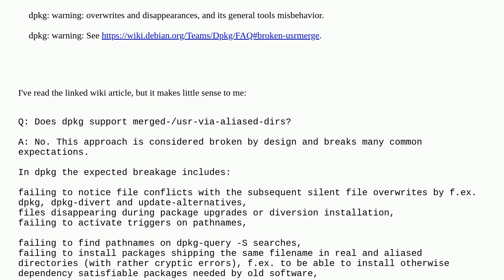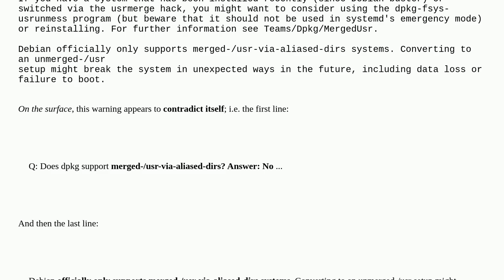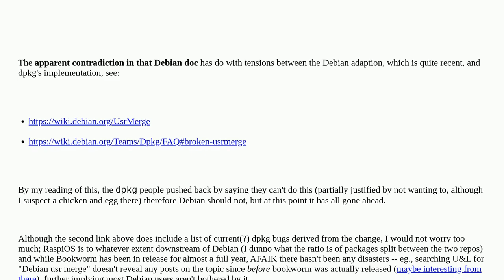Raspberrypi: dpkg breakage in bookworm 64-bit?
dpkg breakage in bookworm 64-bit?

A special thanks goes out to the community

  raspberry-pi-os-bookworm pi-zero-w-2 dpkg apt